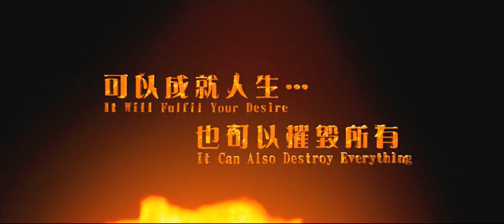Fire Of Conscience (2010) // Bande-annonce 1 HD (VOSTA)